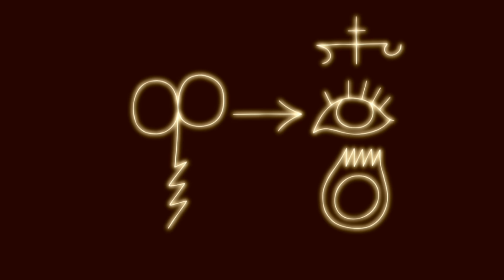Unfolding the Horrifying Truth Of The Primordials - Adventure Time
Hey Guys! Just gonna leave some links if you wanted to help out with these other places:

In this video we'll be exploring the Horrifying Truth Of The Primordials - An Adventure Time lore deep dive!

Join me as we unwrap the secrets of these chaotic, mutated, god-like creatures who are from a long forgotten past and even further beyond. How they connect to the Lich, the mushroom bomb, the elementals, their importance to the Adventure Time story, orgalorg, coconteppi, and various other divine entities. With all this info we'll have plenty to cover so I hope you enjoy learning about these monsters in this adventure time video.

Horrifying Truth Of The Oozers - an Adventure Time lore deep dive!

Join me as we unwrap the the secrets of these mutated, zombie-like creatures who are from a long forgotten past. How it connects to the Lich, the mushroom bomb, the elementals, it's importance in the Adventure time universe. With all this info we'll have plenty to cover so I hope you enjoy learning about these monsters in this adventure time video.